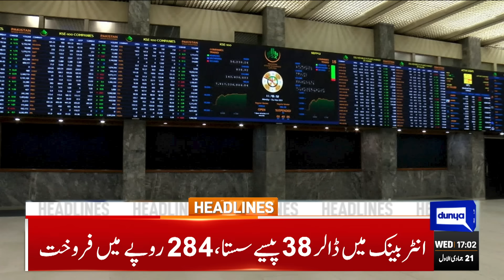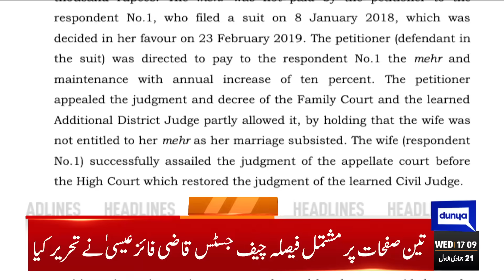Dunya News Headlines 05:00 PM | Khan's Bail Extended | 06 Dec 2023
Pakistan needs dynamic approach to address threats to regional peace: president

On 31st anniversary of Babri Mosque's demolition, Pakistan asks India to safeguard minorities

Nawaz visits Shujaat to shape the future --- decades after being separated

Punjab govt lambasted for unprecedented raise in licence fee

PTI is the master of propaganda, eclipses Goebbels: PML-N

IHC disposes of former PTI chairman's plea seeking withdrawal of appeal against disqualification

52nd martyrdom anniversary of Major Shabbir Sharif being observed today

Husband bound to pay dower whenever wife demands, rules Supreme Court

Middle East Conflict, Latest Updates